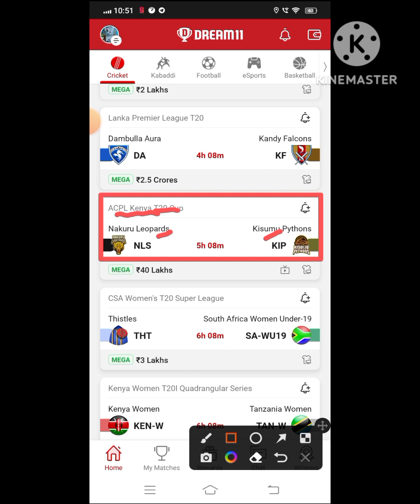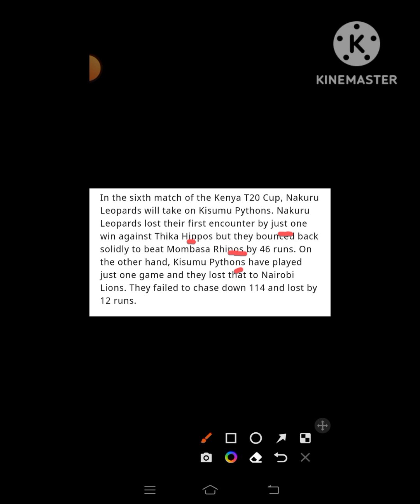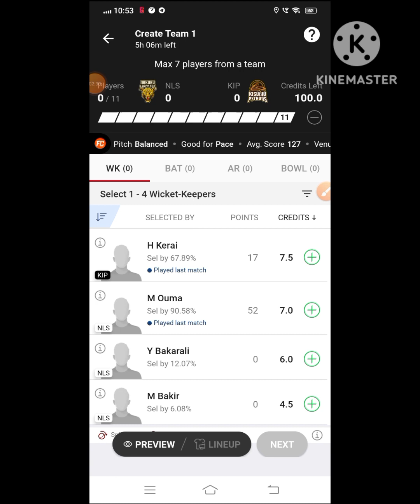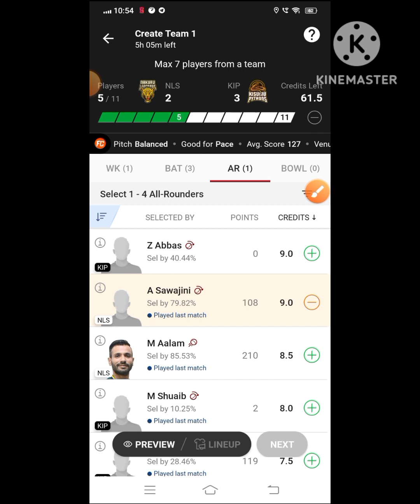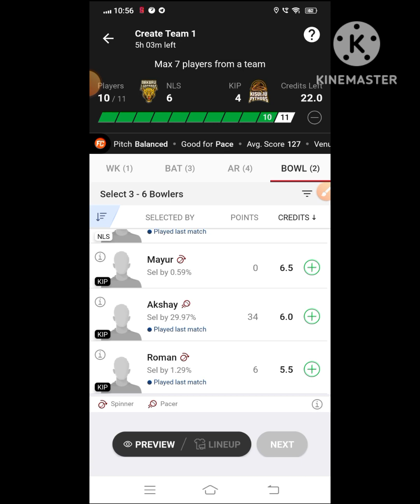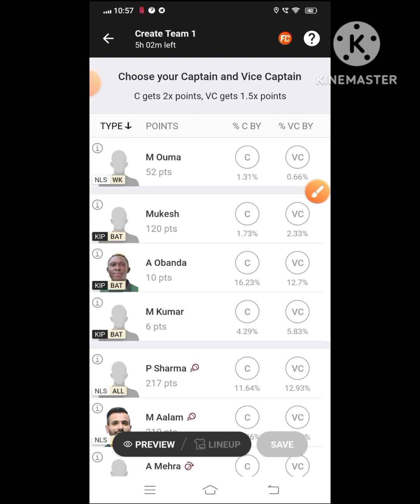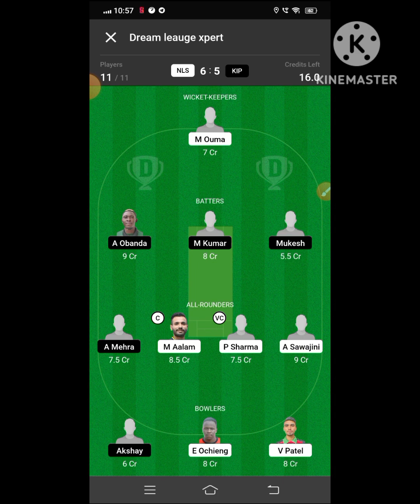NLS VS KIP Dream 11 Cricket || Nakuru Leopards vs Kisumu Pythons || ACPL Kenya T20 Cup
🌈***Your Quarries 🌈

nls vs kip

NLS vs KIP best playing XI

Grand league team for today's NLS vs KIP Dream11 cricket match

Latest news on playing 11 of NLS

Latest news on playing 11 of KIP

Dream11 acpl kenya t20 cup  league playing today

NLS vs KIP dream11 acpl kenya t20 cup league dream11 13dec.2022

 Today dream 11 team playing NLS vs KIP dream11 cricket match

NLS VS KIP

nls vs kip dream 11 team

Nakuru Leopards vs Kisumu Pythons

nls vs kip dream 11 prediction

dream 11 team nls vs kip